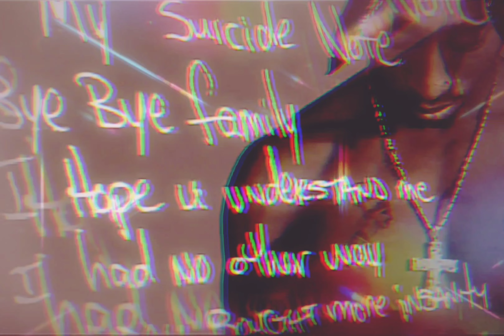2Pac - God Bless The Dead (Intro - Dirty)[HD 8D Arena Effects][Audio Surround Sound Bass Boost] 4K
GOD BLESS THE DEAD – 2PAC, STRETCH (1994)

There has been much confusion about this song as 2pac and The Notorious B.I.G. were famously enemies; many 2pac fans interpret this as a sign of Shakur’s psychic abilities (either that or really weird coincidences).

This is not, however, an intimidating mock funeral for Biggie, but rather an actual memorial of one of 2Pacs friends. There was another rapper (never really made it, so really just another nigga in the struggle) who went by the name Biggy Smallz: a Thug-Life-affiliated fellow named Drik who grew up in Queensbridge with Stretch and died in the early 90s.

A legend of hip-hop culture tells that the lesser-known Biggy Smallz was the reason that the more famous Biggie Smalls changed his name to the Notorious BIG as a favor at the request of his then-friend 2pac, who was trying to keep his boy Drik from being upstaged, whereas the change to Notorious BIG was actually motivated by a law suit from the makers of the film Let’s Do It Again which featured a character named Biggie Smalls.

Credits
Featuring: Stretch
Produced By: 2Pac
Written By: Stretch & 2Pac
Released by: Interscope Records, Death Row Records & Amaru Entertainment
Release Date: November 24, 1998